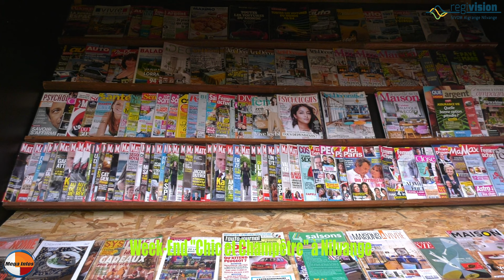Reportage regivision.megainfos : Week-End "Chic et Champêtre" à Nilvange